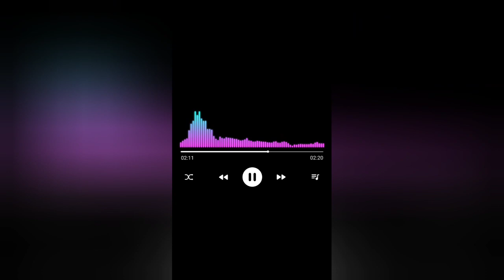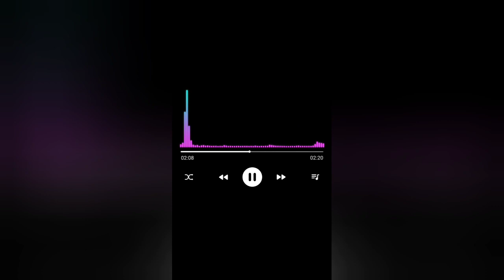Pakistan ke liye Message | Bacha chor new | Bache Uthane wali gang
Aqsi Fiza Vlog

You're Queries,
dry noodles recipe
knorr noodles recipe
how to make dry noodles
arshad sharif torture pict...
arshad sharif torture
brown sugar cake
lake city mall lahore
arshad sharif torture videos
insaaf ka kaal
insaf da kal
knorr noodles
bacha chor
caramel delight recipe
insaf da kaal song
irani kabab
adeel raja
alsi ki pinni
alsi ki pinni banane ka tar...
alsi ki pinni recipe
alsi ladoo recipe
arshad shareef tortured
arshad sharif
arshad sharif song
azam swati leaked video
bache uthane wale chor
bread balls recipe
bread cheese balls

,kidnapping,
child kidnapping,
child kidnapping case,
child kidnapping gang faridabad,
lahore,
child kidnapping in india,
haryana police arrest child kidnapping gang,
child kidnapper,
child kidnap from lahore society,
child kidnapper gang,
kid kidnapping,
kidnapping stories,
kidnapping gone wrong,kidnapping video,
kidnapping mafia,
lahore kidnap case,
kidnapping in gurudwara,
shahdra kidnapping case,
kidnapping for ransomkidnapped in lahore